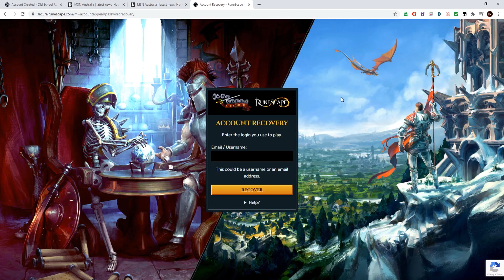I Made A Level 66 Baby Pure In Less Than 3 Days... Then Gave It Away